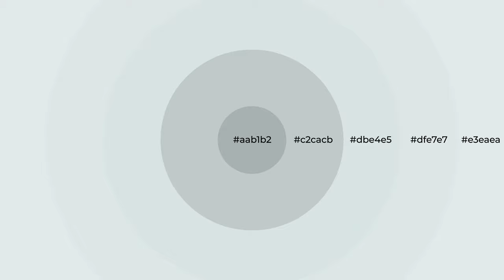Shades & Tints of Alpine Blue color dbe4e5 A Warm Grey color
Shades of Alpine Blue color dbe4e5 Warm Shades of Alpine Blue color with Grey hue for your project!

Shades
Hex c2cacb

Tints
Hex dfe7e7